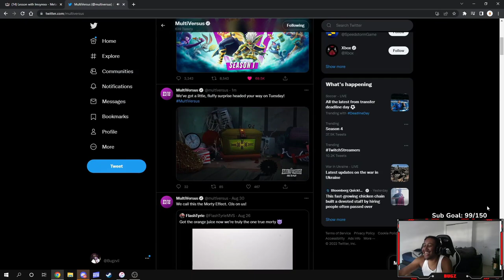GIZMO/STRIPE MULTIVERSUS TRAILER REACTION!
Multiversus, Multiversus Release Date, WarnerBros, Multiversus Gameplay, Multiversus Esports, Multiversus Leaks, Multiversus news, Multiversus Open Beta, Multiversus montage,